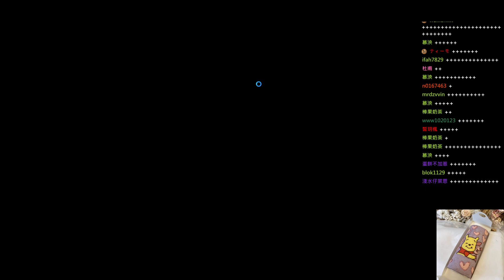【MiSTakE】露璐 Lulu [SUP] vs Bard (W) | S10 Patch 10.10 | 2020/05/23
有任何建議歡迎影片下方留言，我會盡可能回覆你:D

訂閱YouTube掌握第一手影片消息!
追隨Twitch 實況台就不會錯過每一場直播!